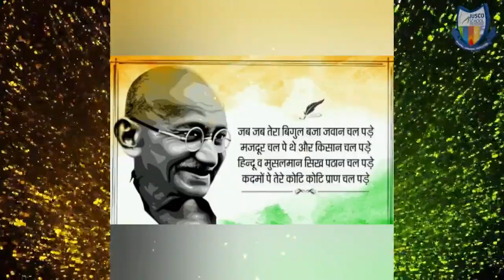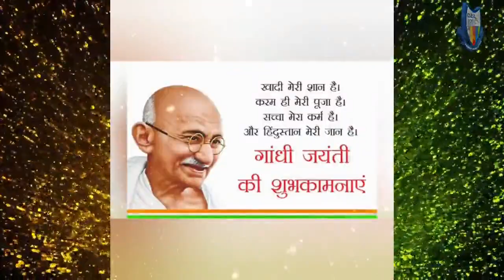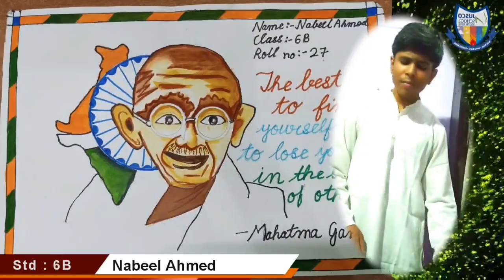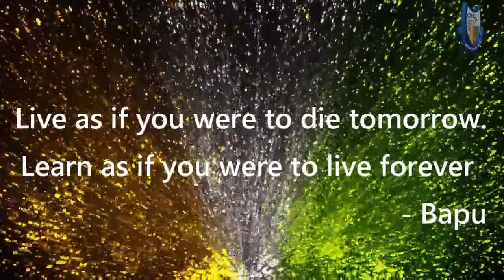JSSP pays a tribute to the Father of the Nation